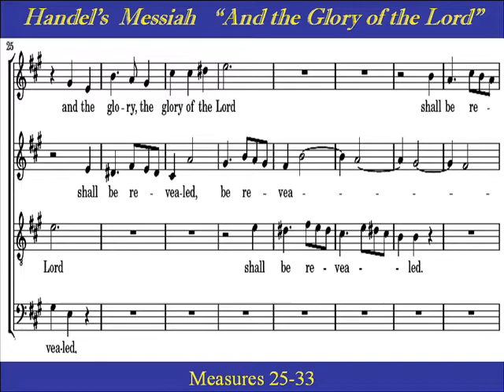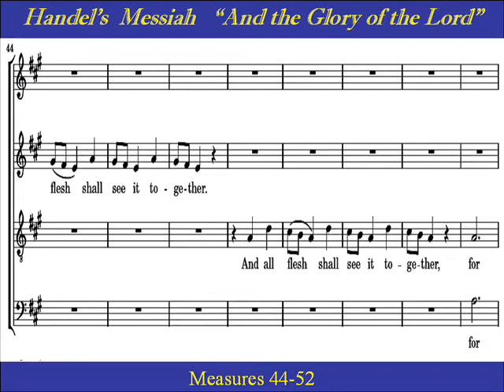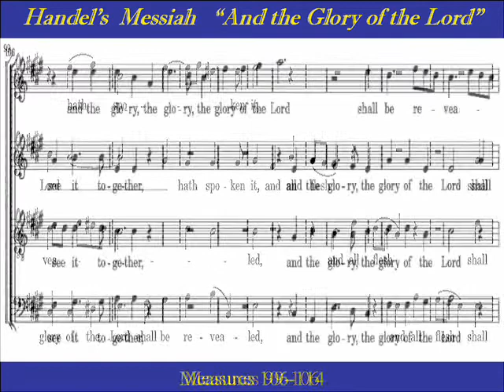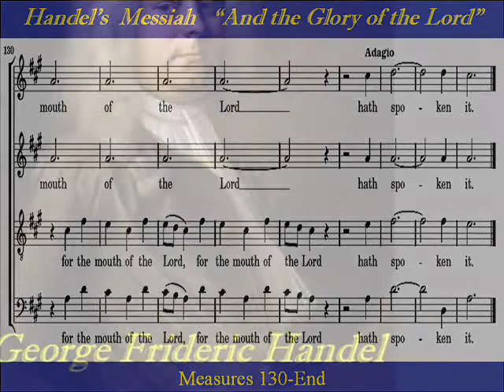Messiah And The Glory of the Lord Bass Score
Bass Choir Practice:   "And the glory of the Lord"  by George Frideric Handel, is from the first part of  Handel's Messiah (HWV 56).   Part One announces the coming  of the Messiah with the focus  on the meaning of Advent and Christmas.  The chorus  "And the glory of the Lord",   reveals  God's plan for redemption, and begins the story of the birth of Christ.